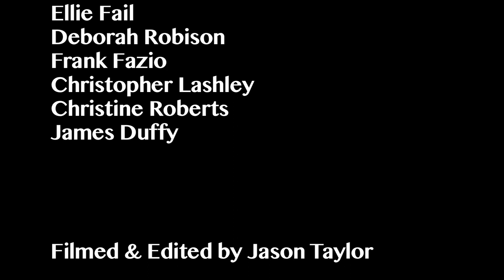Westbrook Park & Primos Winter Concert 2023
Originally recorded on December 13th, 2023.